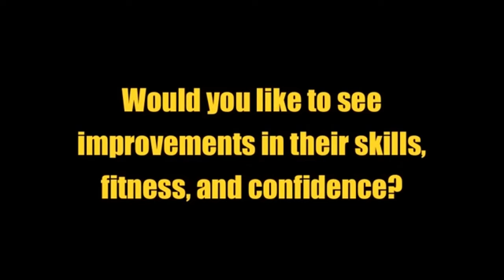CALGARY SOCCER Players & Parents - Soccer Training in Calgary, AB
⚽️🏆 Calgary Soccer Players & Parents: Fill out the quiz 👈 and find out if this would be a good fit for you.

Calgary Soccer | Personal Soccer Training in Calgary |
Progressive Soccer Training (Calgary, Alberta)

⚽️ Does your son or daughter play soccer in Calgary, Alberta?

Do you want personal soccer training in Calgary that will take their skills, fitness, confidence, and soccer IQ to the next level? As well as, set them up for long-term success in soccer?

One of the biggest complaints from soccer parents in Calgary:

They are spending 1000s of dollars each year on team fees and their children are not becoming any better...

If you’d like to see a significant improvement in your child’s confidence, technical skills, physical fitness, and decision making (watch this video).

Calgary Soccer Training

Obviously, team training is an important part of any player’s development.

However, it’s no substitute for individual training.

During a normal team practice your child will only get a limited number of touches on the ball. He / she will only get a limited number of chances to make decisions.

The bottom line: it’s not enough!

Individual training allows your child to get 1000s of touches on the ball.

They will be forced to make more decisions and gain more experience. Most importantly they will be forced to review their individual mistakes and learn from them.

The coaches time does not have to be divided amongst 18 other players. All of the focus is on your child’s development.

My goal is to make your child better at soccer every time I train them.

Every player I have ever worked with has improved their skills, fitness, confidence, and soccer IQ. I guarantee your child will see the same improvements or I will refund your money.

⚽️ Or use this contact form – Soccer Training in Calgary